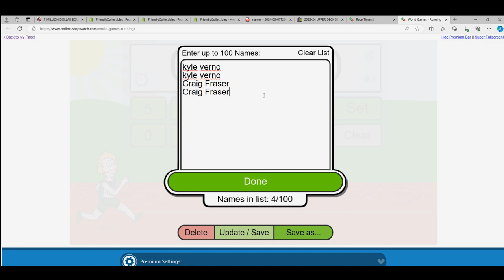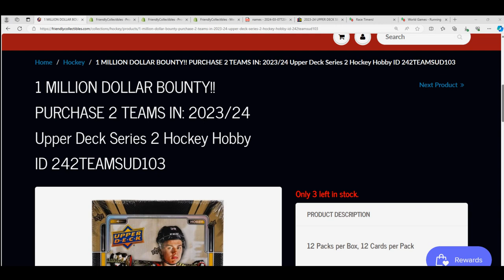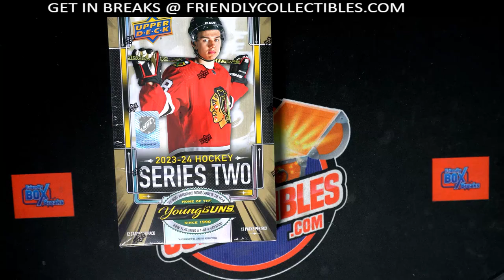2023 24 Upper Deck Series 2 Hockey FILLER A RACE ID 242TEAMSUD103